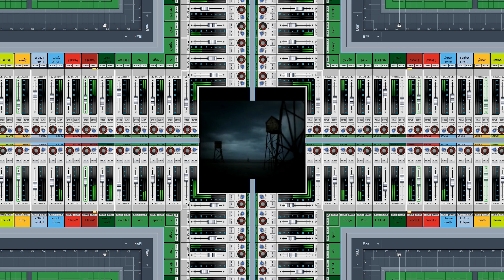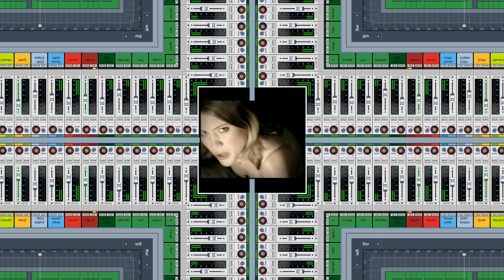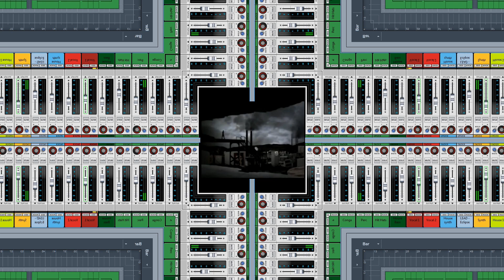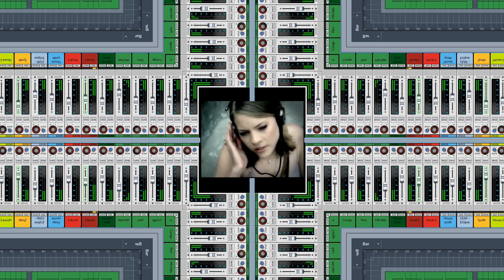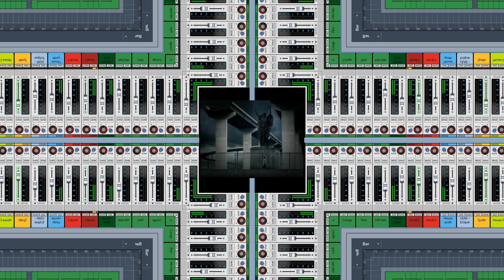Delerium Feat. Jaël - After All (Wav-E Club Remix) 128BPM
Produced in Reason 10
BPM: 128 Made for fun ;)